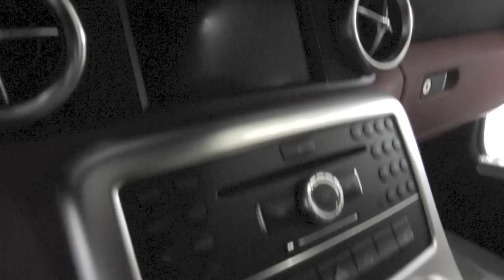MERCEDES "A" CLASS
SHOW EVENT MERCEDES, LEGNANO, CONCESSIONARIA AUTOCENTAURO. VENERDì 14 SETTEMBRE 2012.